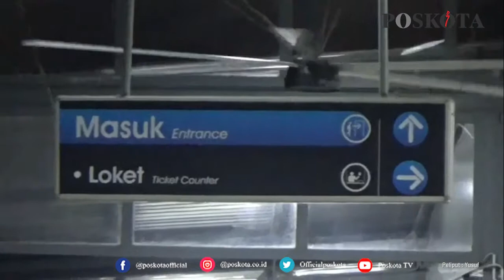KRL JALUR RANGKASBITUNG - TANAH ABANG KEMBALI BEROPERASI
LEBAK,  POS KOTA - Setelah diberlakukannya pemberhentian layanan KRL pada Stasiun Rangkasbitung,  serta dua stasiun lainnya di Kabupaten Lebak yakni Stasiun Maja dan Citeras pertanggal 6 hingga 17 Mei 2021, akhirnya KCI Commuter memberikan angin segar bagi para pengguna layanan kereta cepat itu.

Pasalnya, layanan KRL akan kembali dibuka dan dapat mulai beroprasi melayani para pengguna lajur Rangkasbitung - Tanah Abang, per hari ini yakni 18 Mei 2021.

VP Corporate Secretary KAI Commuter Anne Purba mengatakan, KAI Commuter kembali mengoperasikan layanan KRL hingga pukul 22:00 WIB mulai Selasa 18 Mei 2021. Kebijakan ini seiring berakhirnya pembatasan operasional selama masa larangan mudik lebaran pada 6 – 17 Mei 2021.

"Dengan berakhirnya masa larangan mudik, maka KRL juga kembali melayani stasiun-stasiun yang berada di wilayah Kabupaten Lebak yaitu Stasiun Maja, Citeras, dan Rangkasbitung," kata Anne dalam siaran pers yang diterima Pos Kota, Selasa (18/5/2021).

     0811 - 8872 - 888